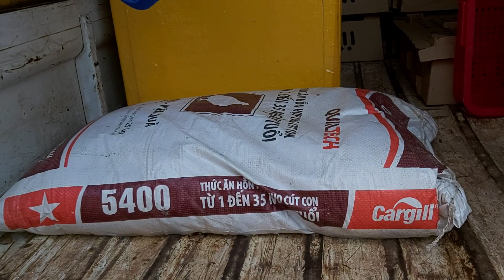GIAO 3000 CHIM CÚT GIỐNG CHUẨN VỀ ĐẮC NÔNG BÀ CON CẦN GỌI ÚT 0976629090 NHÉ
- Nếu bà con anh chị quan tâm đến : RUỒI LÍNH ĐEN, DẾ MÈN THÁI, CÚT THẢ VƯỜN, CHIM TRĨ thả vườn, baba, lƯƠn KHÔNG BÙN .thì Nhấn ĐĂNG KÝ kênh để xem thêm nhiều video chia sẽ của NÔNG TRẠI 91 nhé.